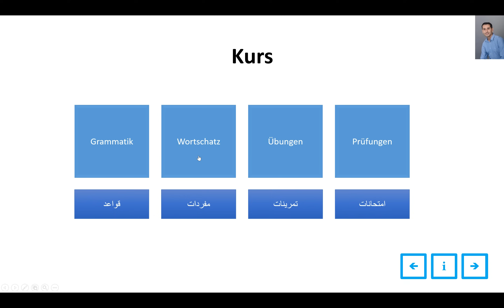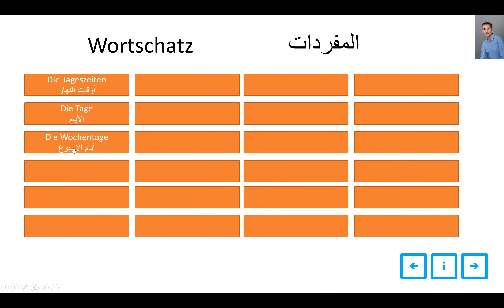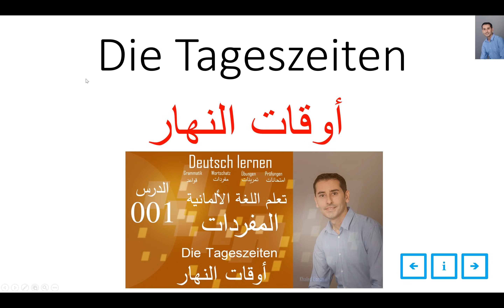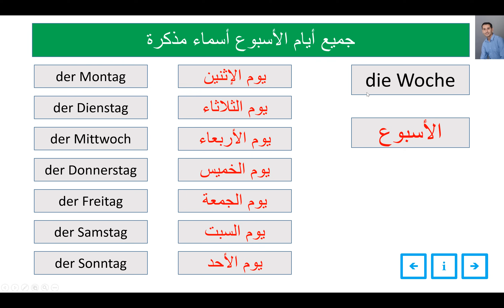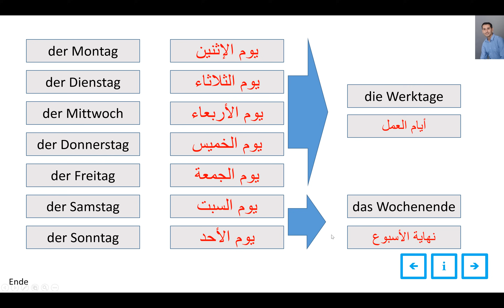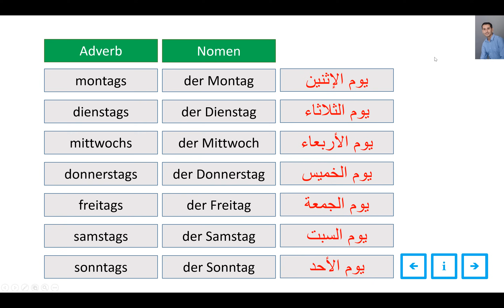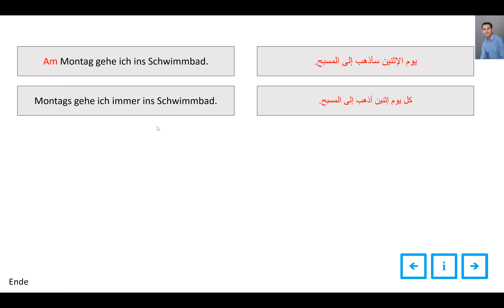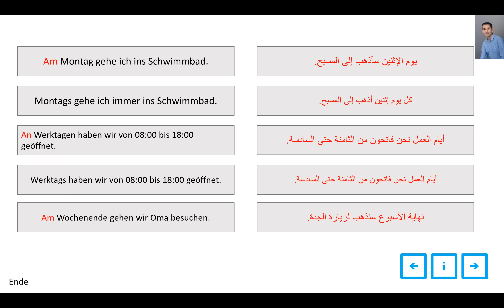تعلم اللغة الألمانية ـ المفردات الدرس 003 أيام الأسبوع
Deutsch lernen -  Wortschatz Lektion 003 Die Wochentage